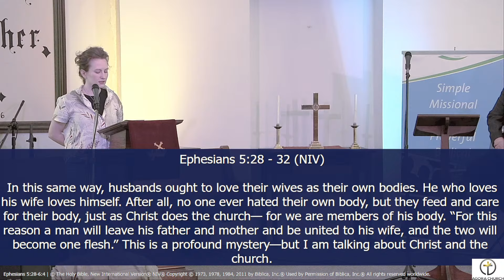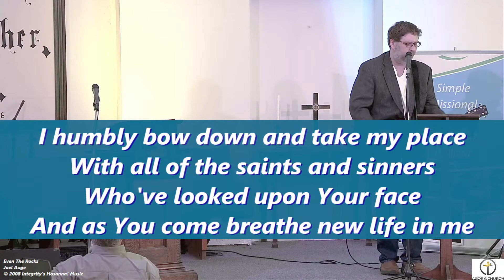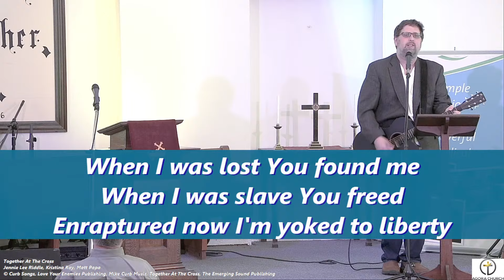Respecting Others - May 5, 2024 - Agora Church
Respecting Others
The Fifth Commandment: Honor your father and your mother.
Exodus 20:12

Respect is a key ingredient for health in all of our relationships—does it characterize yours?

Three types of biblical respect:
• Respect based upon human dignity (James 3:9-10)
• Respect based upon position (1 Peter 2:17)
• Respect based upon character and deeds (1 Timothy 5:17)

The Bible speaks of the vital importance of respect in at least three facets of family life:

1. If you desire God’s blessing on your life, demonstrate biblical respect for your parents—Exodus 20:12.

2. If you desire God’s blessing on your life, model mutual respect in your marriage—Ephesians 5:33.

3. If you desire God’s blessing on your life, offer genuine respect to children—Ephesians 6:4.

Prelude and postlude music arranged and performed by Amy Rebecca Laurence